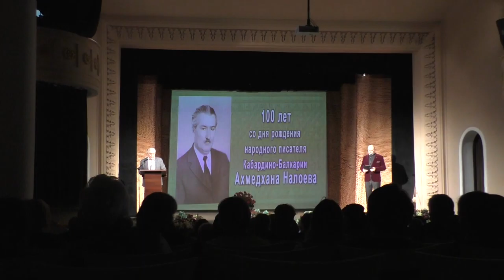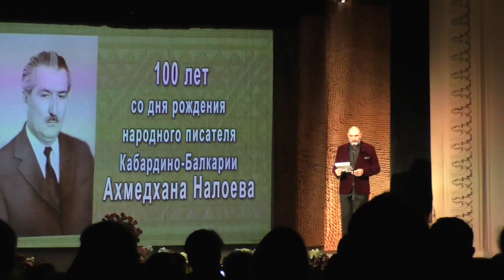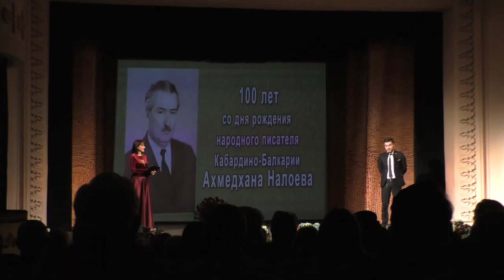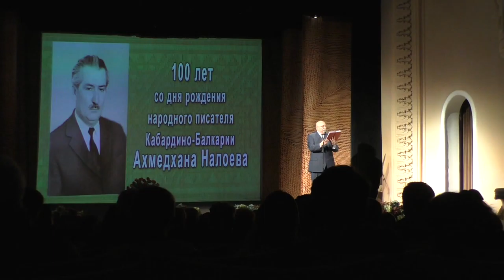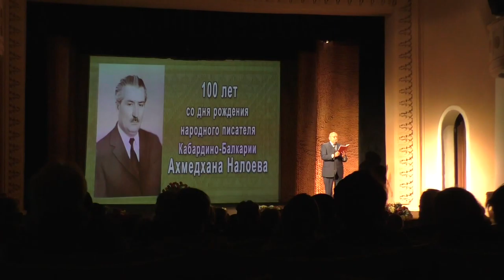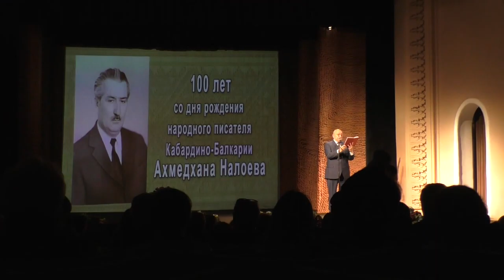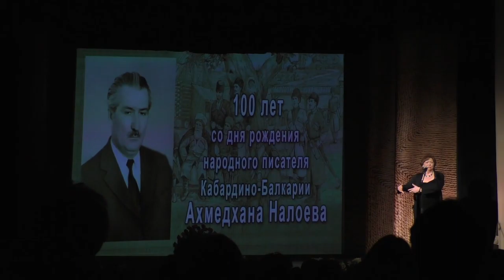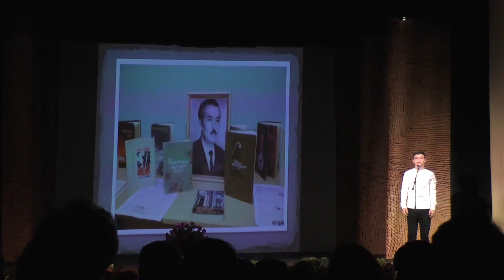100-летию со дня рождения народного писателя Кабардино-Балкарской АССР, Ахмедхана Налоева.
100-летию со дня рождения народного писателя Кабардино-Балкарской АССР, талантливого педагога и ученого
Ахмедхана Налоева.

❤️❤️❤️❤️❤️ПОМОЩЬ КАНАЛУ   ❤️❤️❤️❤️❤️❤️❤️❤️
КАРТА СБЕРБАНКА  МИР  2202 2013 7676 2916🤑🤗😊
 Александр Гордиенко